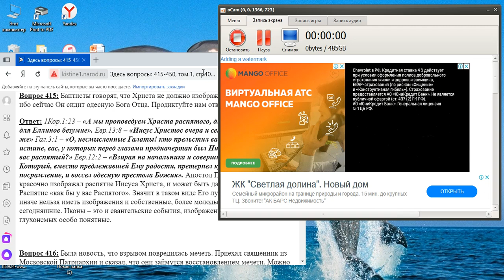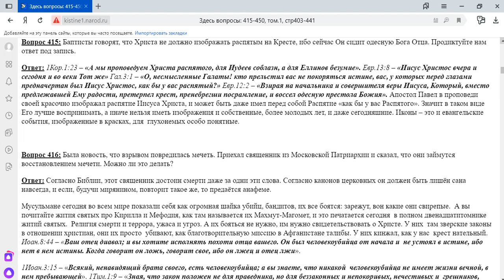415. Баптисты говорят, что Христа не должно изображать распятым на Кресте